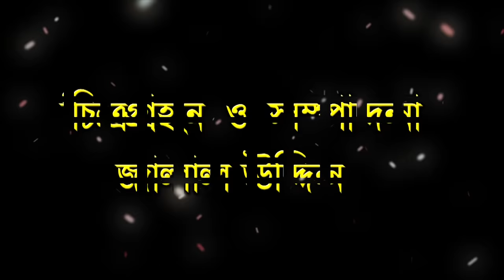বউ ছাড়া বাঁচতাম নায় | সিলেটি নাটক | Sylheti Natok | Bou Chara Bachtam Nay | Abdul Hasim | kotai Miah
কটাই মিয়ার নতুন নাটক | বউ ছাড়া বাঁচতাম নায় | Bou Chara Bachtam Nay | Presented By Sylheti Bangla

রচনা - সাহেদ মোশারফ
পরিচালনা - সাহেদ মোশারফ
চিত্রগ্রহণ - জালাল আহমেদ
সম্পাদনা - জালাল আহমেদ
পরিবেশনায়: BSMS

অভিনয়ে:

সাহেদ মোশারফ
জাহানারা
শামীম আহমেদ বাদশা
ফখরুল ইসলাম
ফাহিম খান
আফজল
সুমি
সানজিদা

আলোক সজ্জা:
কামরান

রূপসজ্জা:
সুমন রায়
দিপন